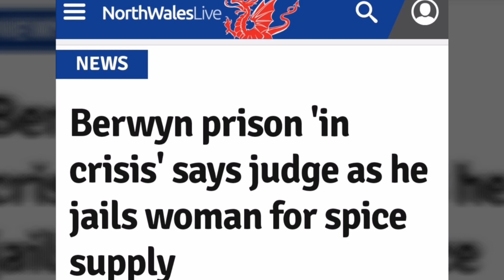Berwyn prison 'in crisis' says judge as he jails woman for spice supply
My latest video this time its on Berwyn prison 'in crisis' says judge as he jails Glynis Bevan for spice supply.